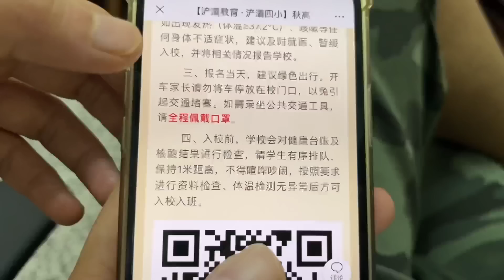开学报名了，没有48小时核酸不能进学校，检测排起大长队，中午炒个肉酱，做麻辣米线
赞助我的频道：
相信有您的支持，我会把频道做得更好！感谢🙏！